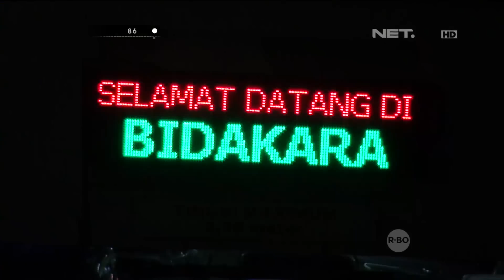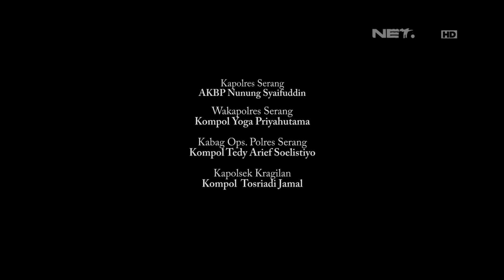2 Anjing Polisi Ikut Mengamankan Debat Cagub DKI Jakarta - 86